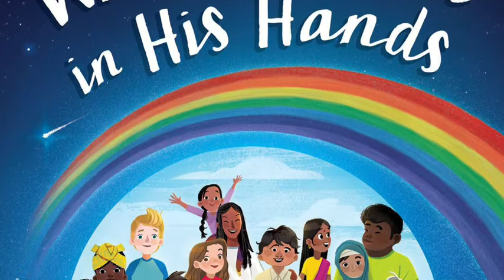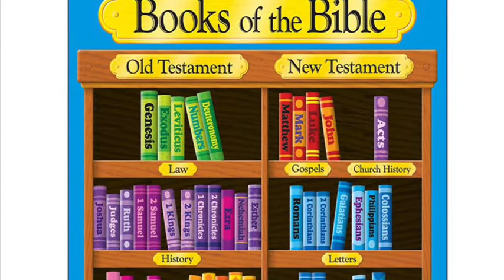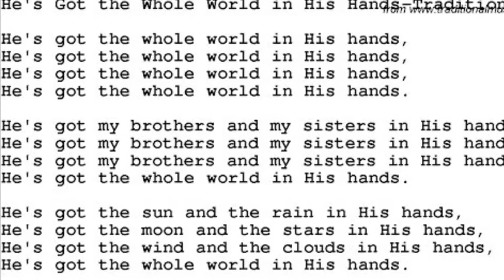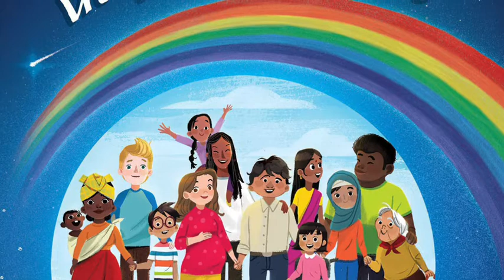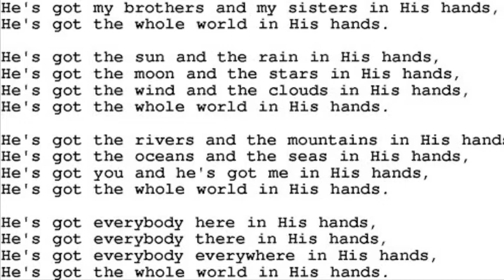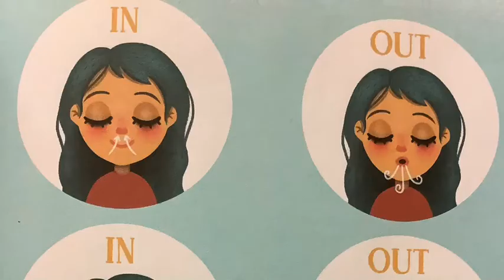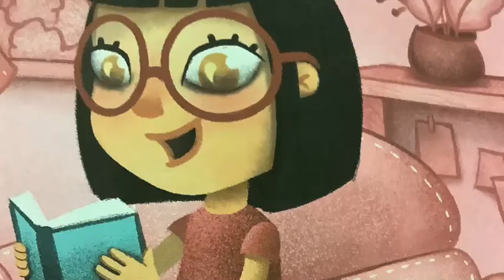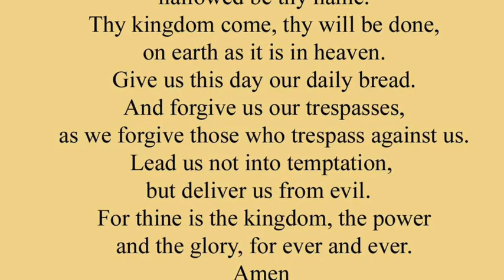1-10-2021 Ridgecrest United Methodist Church Online Kids Church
Hello families! Let's join together the next 14 minutes and learn more about how God's got the WHOLE world in his hands, and right now we are fine, focusing on scripture from Job 12:11.